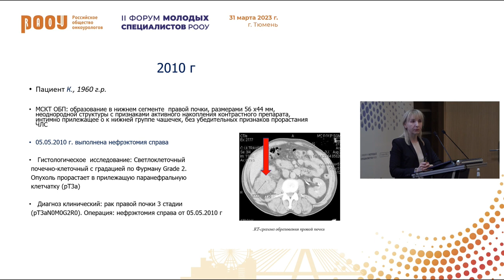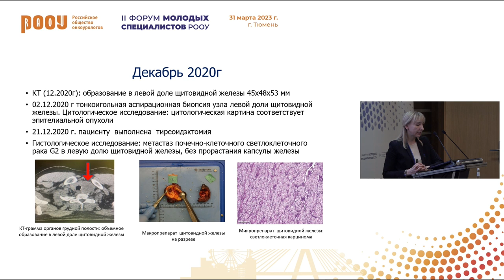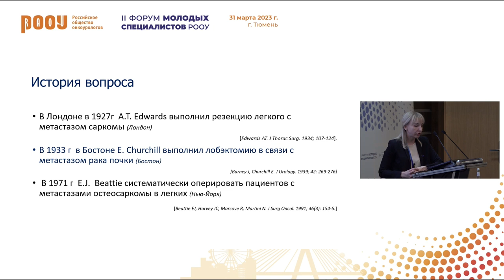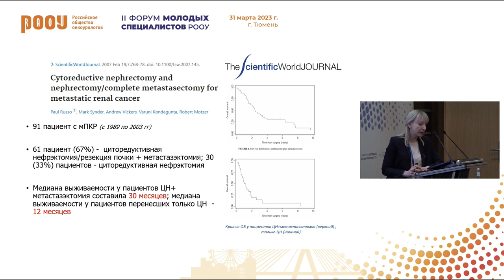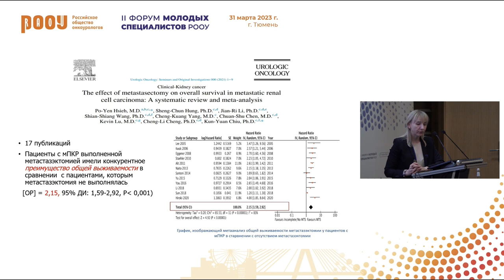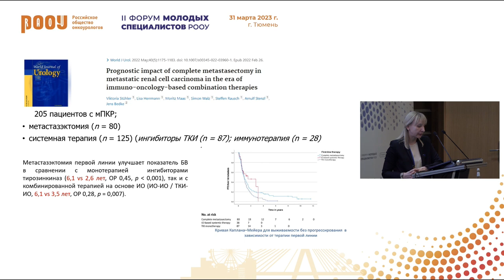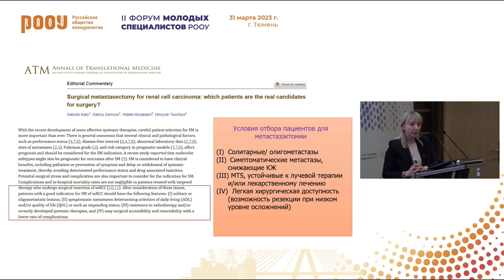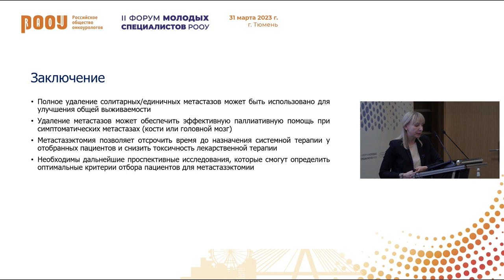Метастазэктомия у пациента с мПКР: когда остановиться? Аниканова Е. В.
31 марта в рамках II Форума молодых специалистов РООУ в г. Тюмень Аниканова Е. В. представила доклад на тему: "Метастазэктомия у пациента с мПКР: когда остановиться?".

✅ Эксперт:

👨‍⚕️ Аниканова Екатерина Владимировна, к.м.н., врач-онкоуролог, ЧУЗ «ЦКБ «РЖД-Медицина», г. Москва